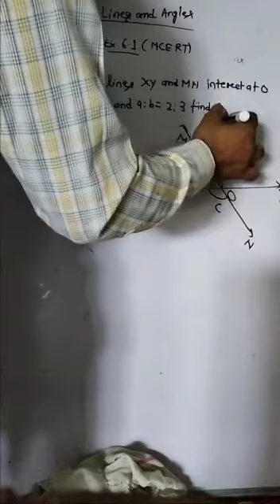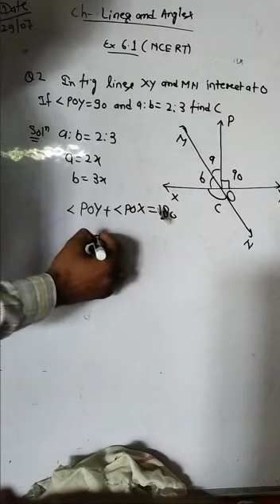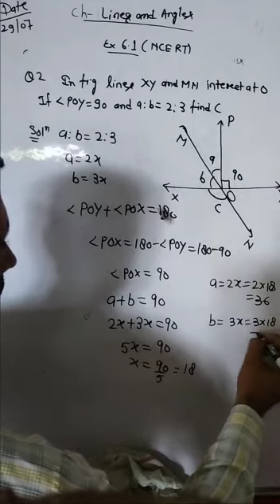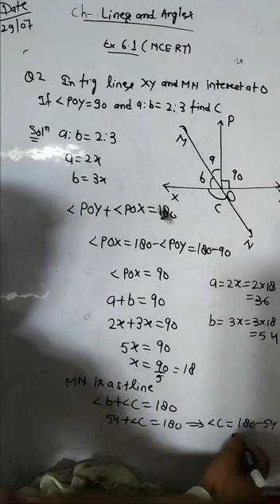Class 9th Math chapter 6th Ex 6.1 question 2nd detailed solution in .Hindi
class 9th
chapter 6th ex 6.1
question 2nd in Hindi

please support to us guys 🙏🙏